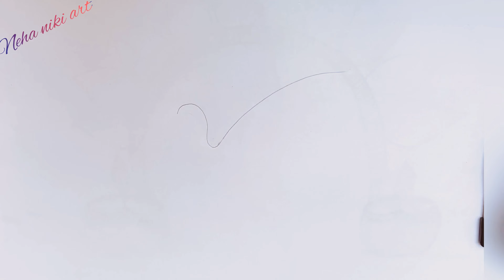New Year Drawing_The results for the 2023 New Year Drawing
In this video, we're looking ahead to the year 2023. What do you think will happen in this year?

This year is sure to be exciting, with new changes and developments happening all over the world. As we head into this new year, we want to remind you to stay safe and have a happy and healthy New Year!

new year pigeon drawing
new year's drawings
new year's drawings easy
how to draw a pigeon youtube
how do you draw a pigeon
a drawing of a pigeon
baby pigeon drawing
pigeon drawing cartoon
pigeon drawing cute
drawings of pigeons
draw a pigeon easy
let's draw the pigeon